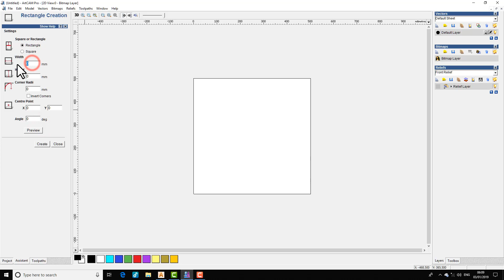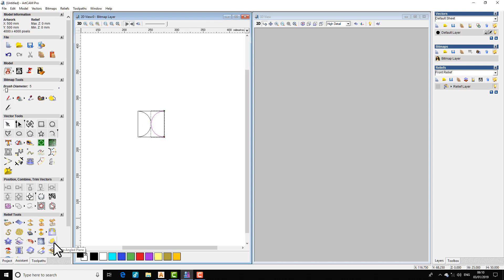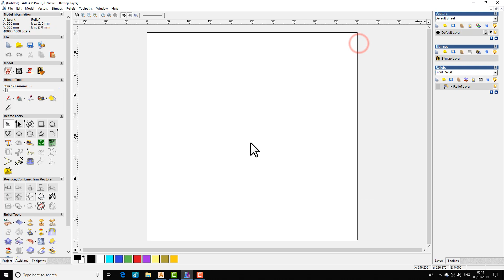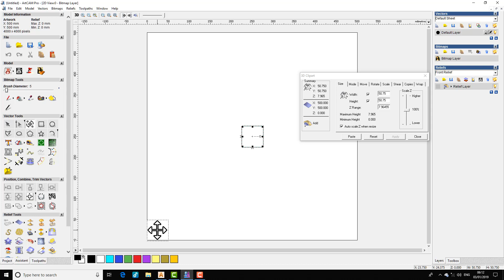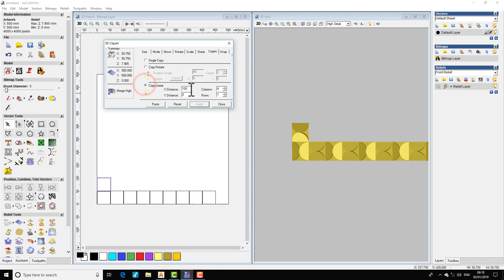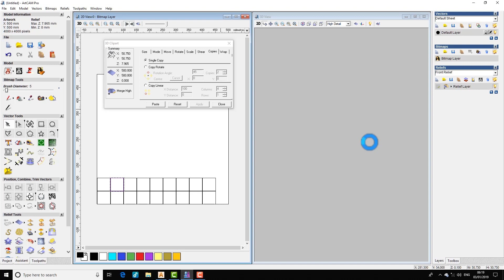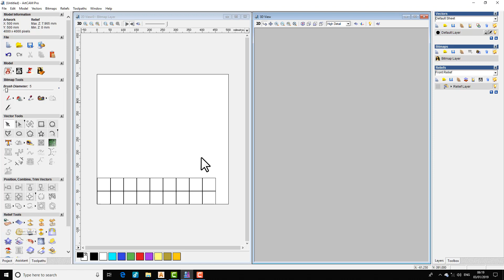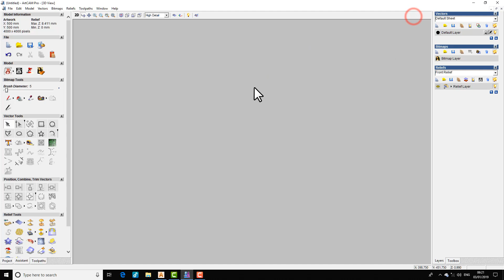artcam 2008 hindi exercise -33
दोस्तों अब  हिंदी   में शिखते है  artcam 2008,2009,2018 सभी को शिखेगे बरी बरी से तो चलो अब स्टार्ट करते है डेली

learn art cam how to make toolpaths outer toolpath and inner toolpath mdf jali coral draw tutorials
how to make design in artcam cutting process how to create 2d toolpaths
dosto koi problem hai to aaap hame contact kr skte hai
mai aapki  mera 5 years ka experience hai artcam cnc setting se programming tk